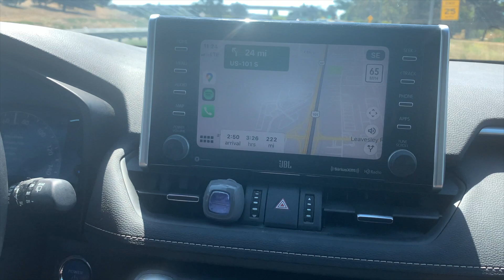santa barbara vlog :)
the most low quality vlog ever lol